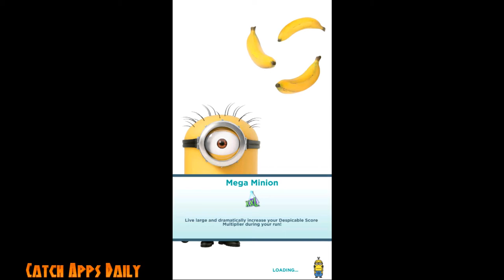Despicable Me Minion Rush #3 Mobile Game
We've got an all-new Despicable Me: Minion Rush update!
- Join the NEW Special Mission, HUNTING FOR LOVE, where you run through beautiful MINION PARK.
- Collect Perfumes, Teddy Bears and Cupid Arrows to complete this special Valentine's Day-themed mission.
- Get the FAIRY PRINCESS COSTUME, inspired by the Despicable Me 2 movie.
- Go for a joy ride in the new LOVE SCOOTER mini-game to pick up even more items!

Race with the Minions in the award winning and fan favorite endless runner, Despicable Me: Minion Rush! Collect bananas as you jump, roll, dodge and scramble against others in fun-filled, fast-paced missions! Run as Carl, Jerry and Dave, get awesome costumes, play exciting mini-games and explore locations inspired by the Despicable Me movies!

Welcome to Catch Apps  Daily please subscribe to our channel and we will bring you latest and best games available on android and apple store, and your subscription will keep us going have fun.